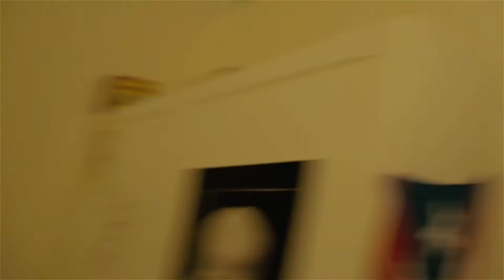Book of Truth - Early Edits